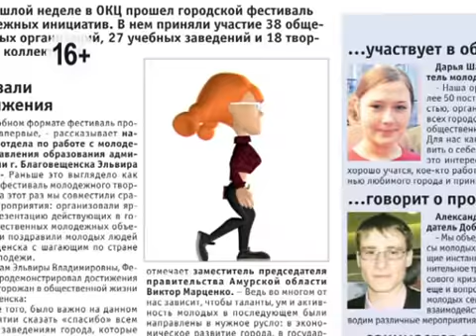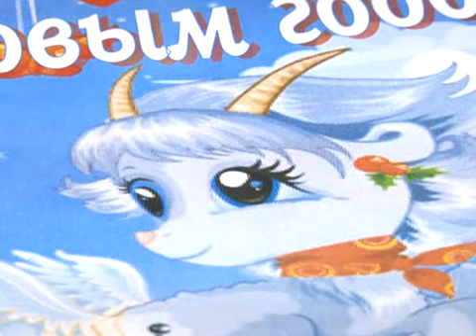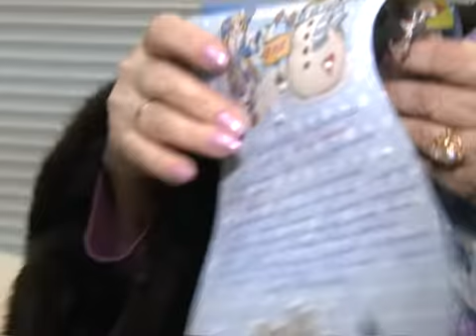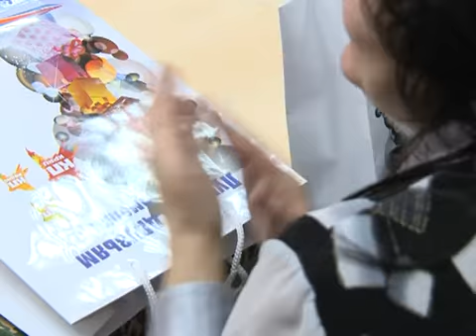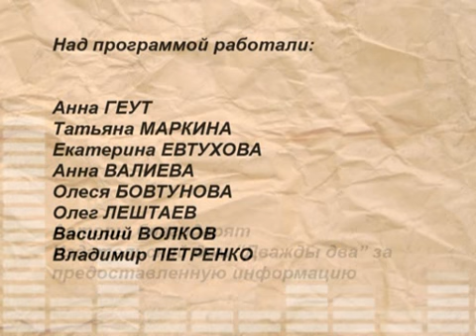Издательский дом «Дважды два» вручил подарки своим подписчикам